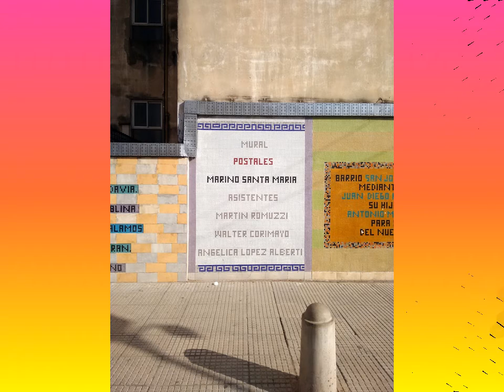VISITA ESPACIO CULTURAL MARCO DEL PONT EN FLORES (BS.AS.)